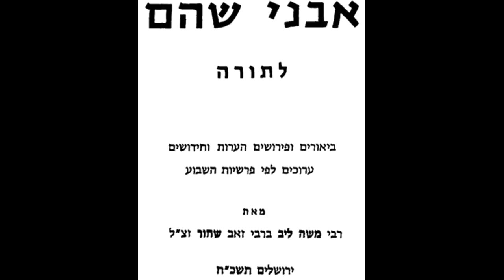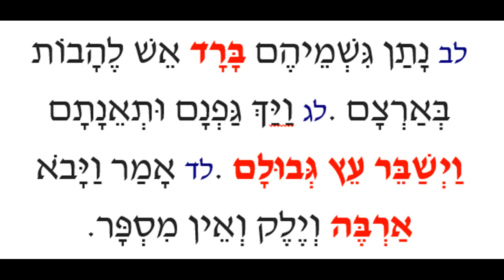Smart locust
רב אריב ליב שחור
אבני שוהם